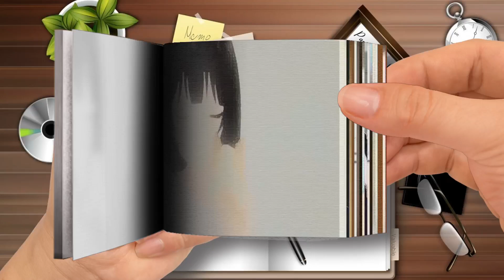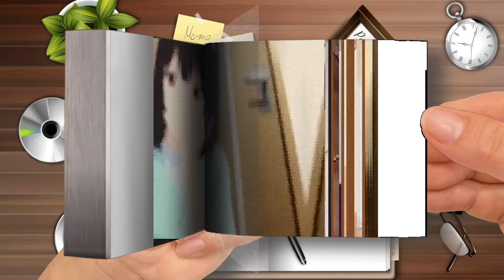Flip Book | 「AMV」- Don Yellow - The Long Pig